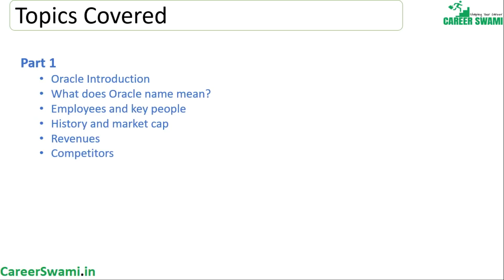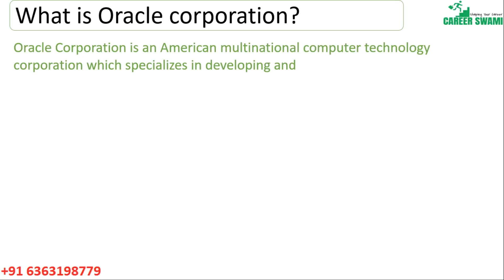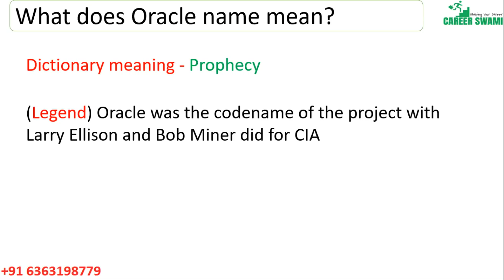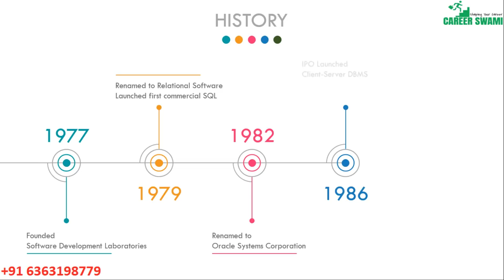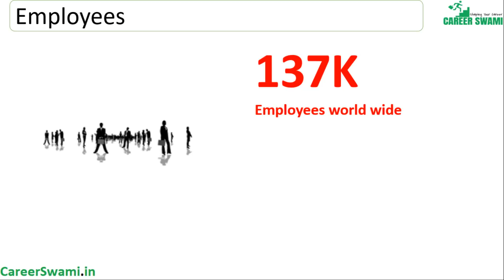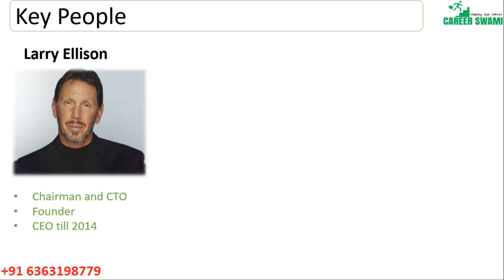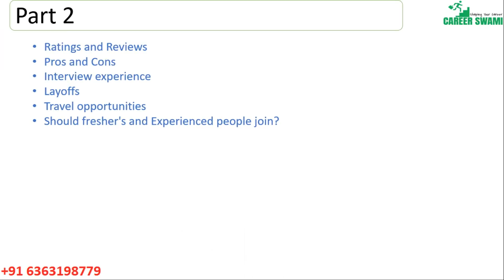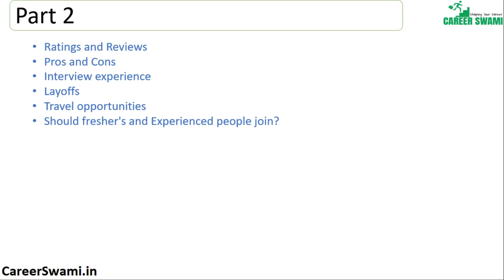Is it worth joining Oracle? Good or bad advice for freshers and experienced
Earn Bachelors / Masters Degree from Top International Universities

PART 1
Oracle Introduction
What does Oracle name mean?
Oracle Employees
Oracle key people
Oracle History
Oracle market cap, stock price
Oracle Revenues
Oracle Competitors

PART 2
Oracle Ratings
Oracle Reviews
Oracle Layoffs
Oracle interview experience
Oracle onsite opportunities
Should fresher's join Oracle?
Should experienced people join Oracle?

Series - Is it worth joining?